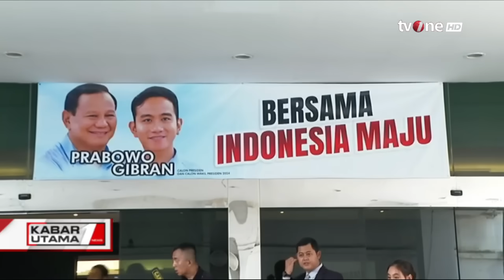TKN Prabowo-Gibran Resmi Dibentuk dan Diisi Ketum Parpol | Kabar Utama tvOne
Kabar Utama, - TKN Prabowo-Gibran Resmi Dibentuk dan Diisi Ketum Parpol | Kabar Utama tvOne

Struktur Tim Kampanye Nasional (TKN) bakal pasangan calon presiden dan wakil presiden, Prabowo Subianto-Gibran Rakabuming Raka telah terbentuk.

Menurut Ketua TKN Rosan Roeslani bahwa nama-nama yang diumumkan telah mengakomodasi seluruh partai pengusung, relawan baik nasional maupun daerah dan serta dari kalangan profesional.

KABUT01
FR01
AML01